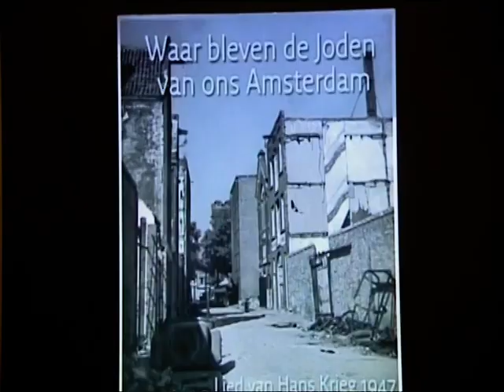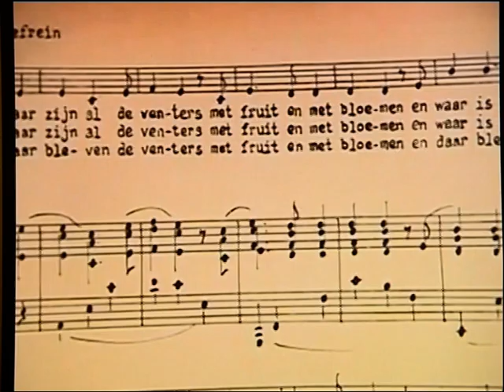Verslag RTV N-H met Mirjam Krieg over lied 'Waar bleven de joden van ons Amsterdam'